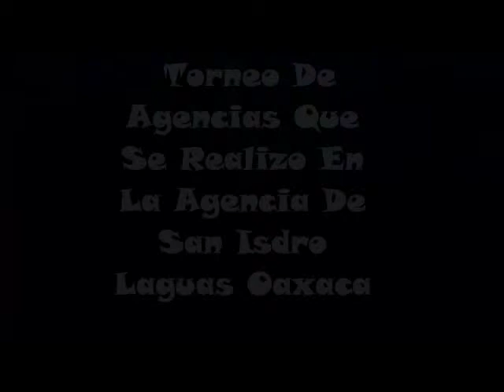Torneo De Agencias Que Se Realizo En La Agencia De San Isdro Laguas Oaxaca 2012 Parte 5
Este Es El Primer Torneo De Agencias Que Se Realizo En La Agencia De San Isidro Lagunas Oaxaca 2012  Parte Final